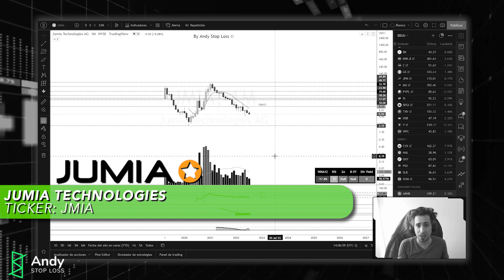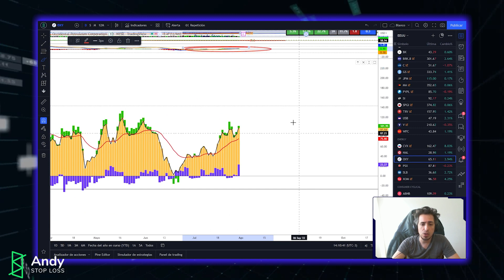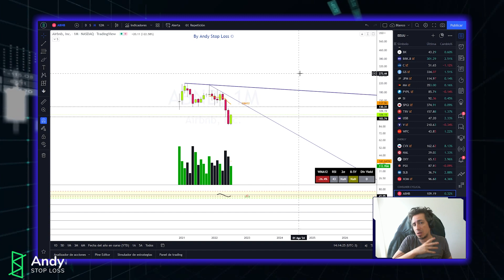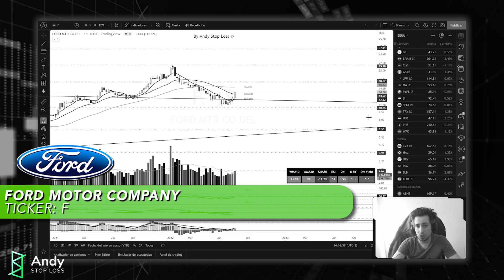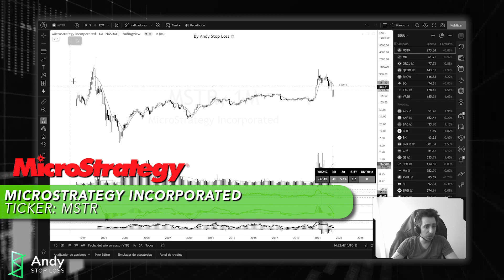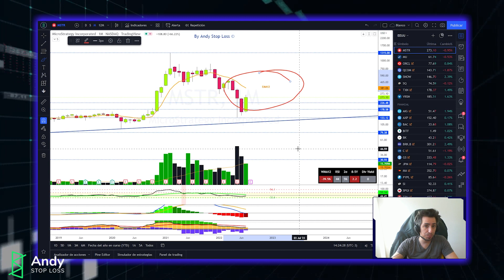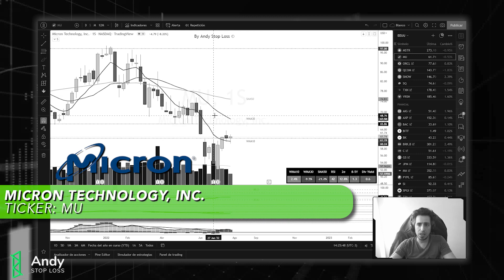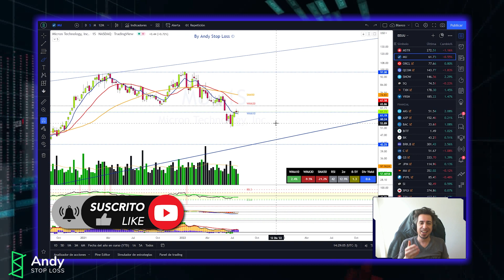🔥🔥 NUEVOS CEDEARS $JMIA $OXY $UBER $ABNB $F $UAL $MSTR $MU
BINANCE con -10% en comisiones!

Intro 00:00
JUMIA (JMIA) 00:58
OXY 3:48
UBER 6:15
AIRBNB (ABNB) 9:07
FORD (F) 11:29
UNITED AIRLINES (UAL) 13:32
MICRO STRATEGY (MSTR) 17:37
MICRON (MU) 20:39
Cierre 22:28